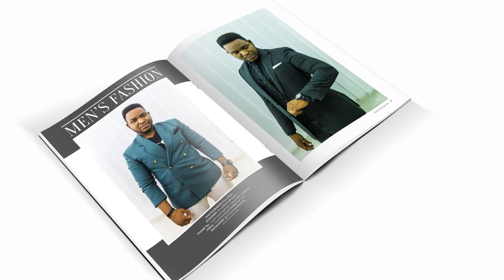stm vids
The latest issue of STM released nationwide!